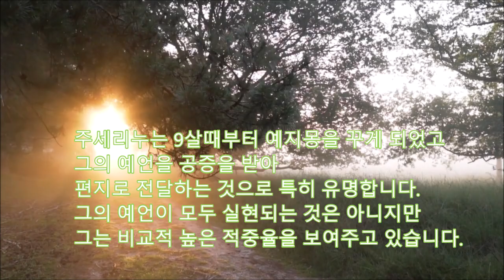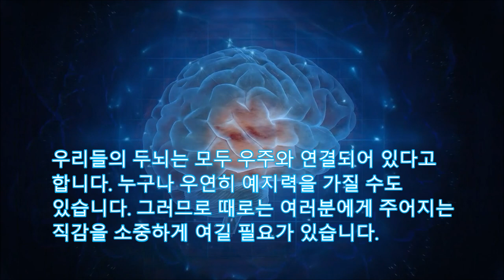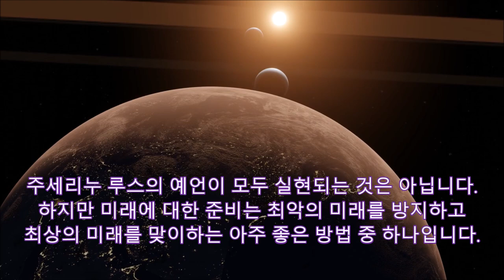[달마다 미래예언] 코로나1년9월전 예언한 주세리노 2월예언 한국 이재명 스캔들 시위 발생 경제문제 유명배우 위독 일본 폭우 강풍 홍수 지진 화산폭발 중국 지진 눈보라 항공기 추락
Polyglot의 미래연구 - 코로나 바이러스를 1년9개월전 예언한 주세리누의 2023년 2월 예언
미래를 읽어주는 여정현입니다.
저는 50개국에 체류하며 17개 언어를 배웠는데요
브라지우에서는 써웅빠울루 인근의 발린후스에
거주했습니다. 주세리누 루스는 브라지우 남동부
미나스 제라이스에 거주하는 유명한 예언가입니다.
주세리누는 9살때부터 예지몽을 꾸게 되었고
편지로 전달하는 것으로 특히 유명합니다.
이전 예언을 먼저 보시는 것은 많은 도움이 됩니다.
직감을 소중하게 여길 필요가 있습니다.
[아시아]
1. 한국의 폭설로 항공기 이착륙 중단과 어려움을 초래합니다 치명적인 사고가 발생합니다.
한국에서 정치스캔들과 경제 문제로 인해 시위가 발생합니다. 유명한 배우가 생명의 위험에 처한 문제가
2. 일본은 폭우와 강풍, 홍수와 함께 피해가 발생합니다.  일본에서는 강한 지진이 나라를 뒤흔들고 화산 폭발의 위험이 있습니다.
3. 중국에서 강력한 지진으로 인명 피해가 발생하고 눈보라로 인해 사람들이 공포에 떨며
많은 치명적인 사고가 발생할 수 있습니다. 그리고 비행기 추락의 가능성이 있고, 강한 지진이 국가를 강타합니다.
4. 강력한 지진이 대만을 강타할 수 있으며 희생자가 있을 수 있습니다.
5. 홍콩, 마카오의 경제 위기가 심화되고, 유명 은행이 위험에 처하며,
증권 거래소가 흔들리고, 지도자들이 국내외 시장 지수를 걱정하게 됩니다.
6 태국에서는 버스에 대한 공격으로 많은 무고한 희생자가 발생합니다.
7. 폭우와 강풍이 미얀마와 베트남을 강타하여 잠재적으로 사상자가 발생할 수 있습니다.
가뭄과 극심한 가뭄은 일부 지역에서 캄보디아, 태국, 베트남에 영향을 미쳐 심각한 문제를 일으킬 수 있습니다.
8. 폭우와 홍수가 스리랑카, 라오스를 강타하여 많은 사람들이 사망할 수 있습니다.
9. 리히터 규모 7.0의 강력한 지진이 필리핀의 수도 마닐라를 강타하고 폭우로 인해 국가에 여러 가지 피해가 발생할 수 있습니다.
10.  인도네시아에서 화산폭발과 홍수로 인해 많은 희생자가 발생했으며 일부 지역에서는 산사태로 매장이 발생했습니다. 강한 지진이 나라를 강타합니다.
폭우와 강풍이 자카르타를 강타합니다. 강한 지진이 나라를 뒤흔들고 화산 폭발이 발생합니다.
 발리에서의 공격 계획은 많은 무고한 사람들을 희생시킬 수 있습니다.
11. 인도에서 기차사고로 많은 희생자가 발생하며 10명 이상이 사망할 가능성이 있습니다.

[미주]
1.  캐나다 일부 지역에 폭설 문제가 발생합니다. 여론에 충격을 줄 범죄에 직면하게 될 것입니다.
2. 미국에서는 강풍과 폭설이 국가를 강타합니다.
강력한 지진이 캘리포니아와 샌프란시스코를 강타합니다
산불이 넓은 지역을 황폐화시킬 수 있습니다.
쇼핑 센터에서 공격으로 무고한 사람들이 피해를 입을 수 있습니다.

[유럽]
1.  폭설이 유럽, 독일, 러시아, 폴란드, 영국, 루마니아를 강타하고 여러 지역이 심각한 문제에 직면해 있습니다.
경제에 심각한 문제가 있으며 증권거래소는 여러 문제를 겪게 됩니다.
2.  독일에서는 슈퍼마켓에 대한 공격으로 8명 이상의 사망자, 물가상승 등의 경제위기로 일자리 부족이 발생합니다.
3. 오스트리아에서 눈사태로 인하여 여러 명 이상의 치명적인 희생자를 낼 수 있습니다.
4. 프랑스에서 공격으로 피해가 발생하고 새로운 시위, 폭우가 프랑스 남부를 강타합 니다.
5. 강풍, 폭우는 영국인, 스코틀랜드인, 아일랜드인을 공포에 떨게 하여 많은 피해를 입힙니다.
영국경제의 위기는 매우 심각해집니다.
6. 스페인에서는 폭우와 홍수가 일부 지역을 강타했습니다. 강력한 경제 위기가 기업에 영향을 미치고 상황이 악화되는 경향이 있습니다.
7. 포르투갈 숲의 화재는 많은 사람들을 죽일 수 있고, 일부 지역의 폭우는 산사태 등 문제를 일으킬 수 있습니다.
여러명에 충격을 주는 범죄가 발생합니다.
8 그리스 아테네는 국가를 강타하는 폭우나 폭설로 인해 큰 우려를 계속하고 있으며,
 강력한 지진이 국가를 강타하고 있습니다.
9. 노르웨이에서는 폭설이 국가를 강타할 수 있습니다.
도로에 폭설로 산사태가 있는 일부 지역이 있습니다.
여러 사람을 희생시키는 수도에서의 공격 가능성이 높아집니다.
10.눈보라가 헝가리 부다페스트 등 동유럽을 강타하여 희생자를 발생시킵니다.
11. 눈보라가 루마니아를 강타하고 지진이 나라의 동쪽을 강타한다.
12. 러시아에서는 공격으로 많은 희생자가 발생하고, 대형 화재, 경제 위기 문제가 발생합니다.
UN의 중재로 러시아와 우크라이나 간의 갈등을 종식시켜야 합니다.
13. 그리스 아테네는 국가를 강타하는 폭우로 인해 큰 우려를 계속하고 있으며,
 강력한 지진이 국가를 강타하게 된다.

주세리누 루스의 예언이 모두 실현되는 것은 아닙니다.
하지만 미래에 대한 확실한 준비는 최악의 미래를 방지하고
최상의 미래를 맞이하는 아주 좋은 방법 중 하나입니다.

좋아요를 눌러주시고 채널의 다른 재밌는 영
상들도 꼭 감상해주시기 바랍니다.